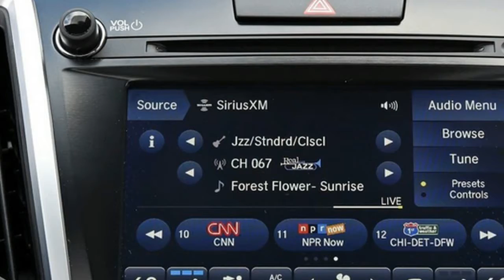2018 Acura TLX Exterior and Interior Review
2018 Acura TLX Exterior and Interior Review